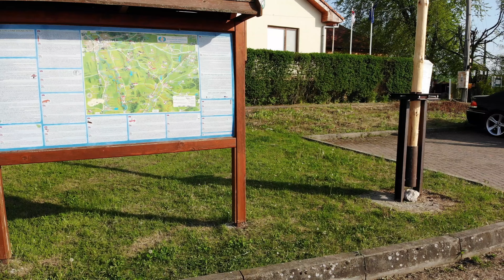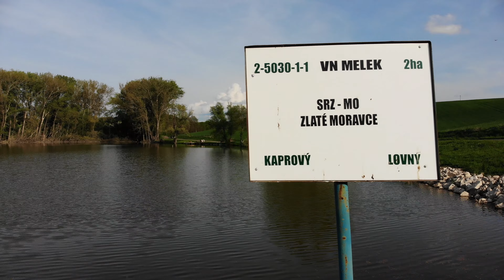Obec Melek dronom 4K